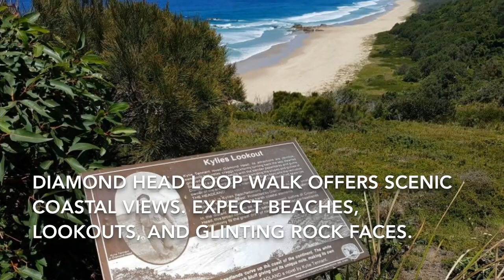Diamond Head Campground - Crowdy Bay National Park, New South Wales, Australia